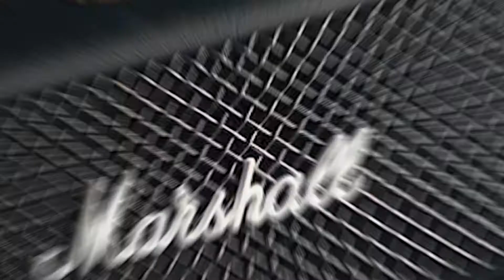마샬 앰버튼 휴대용 블루투스스피커 추천 스피드하게 보기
영상에 나온 제품 구매하기 링크

"이 포스팅은 쿠팡 파트너스 활동의 일환으로, 이에 따른 일정액의 수수료를 제공받을수 있습니다."

마샬스피커는 블루투스스피커 중에 가장 인기있는 제품중 하나입니다. 마샬 액톤2, 마샬스탠모어2가 가장인기가 많지만 휴대용 스피커군도 성능이 매우 괜찮습니다.